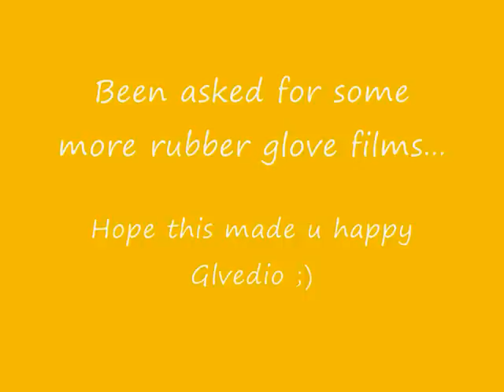Yellow rubber gloves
Yellow rubber gloves doing dishes at my summer cottage